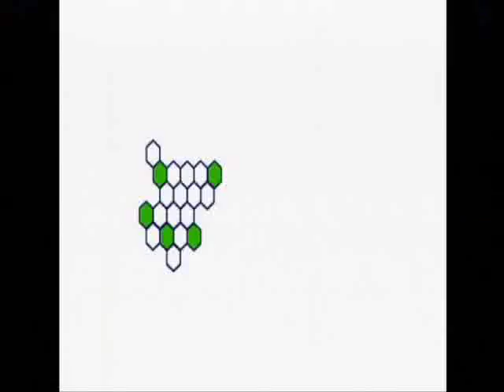Project Runway Canada S02E12 P5 (Finale)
Project Runway Canada